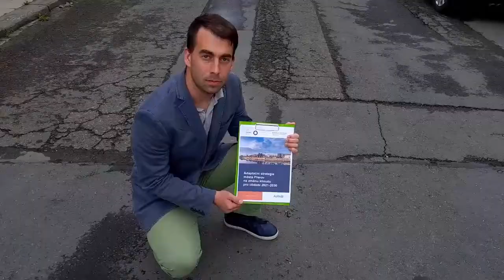Rekonstrukce ulice Svépomoc I v Přerově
Díky nezájmu radničních politiků bude Svépomoc I i nadále docela vybetonová ulice. Natočili jsme s architektem Janem Horkým krátké video, ve kterém ukazuje, co všechno by se už nyní mělo podle různých městem schválených dokumentů měnit, a jaký je potenciál proměny ulice. Jenže zodpovědné politiky to nezajímá, a tak se i zde bude bohužel jednat o další promarněnou příležitost 🙁 Zbývá si jen položit otázky, jak ODS "pomáhají městu," k čemu jsou uvolnění radní pro dopravu (ANO), či proč někdo tak okatě prezentuje "Modrozelený Přerov" (ODS), když nakonec skutek utek?